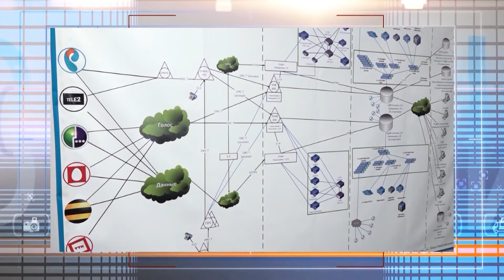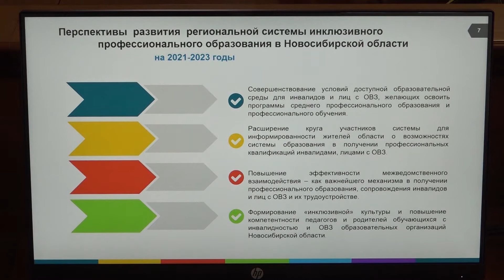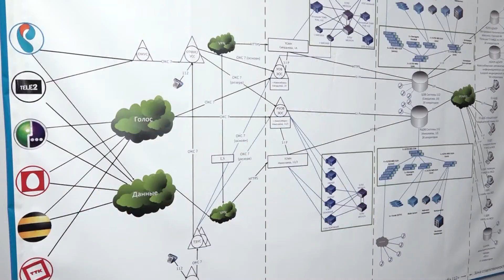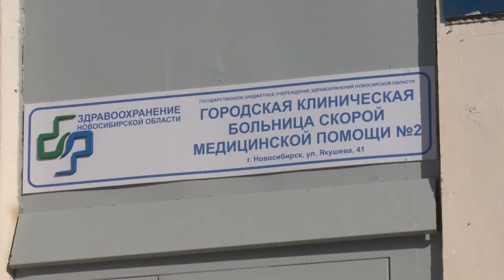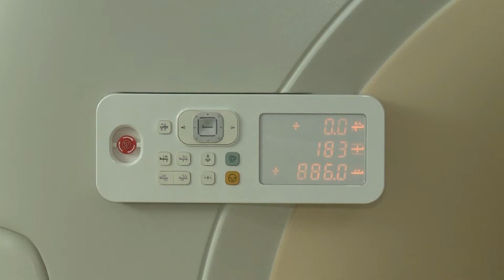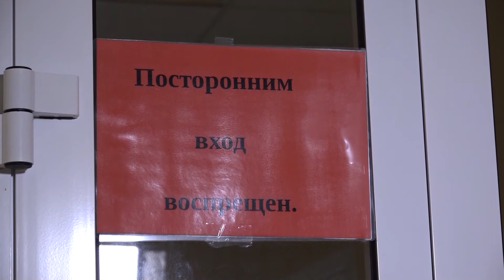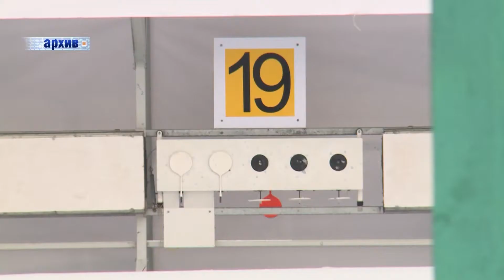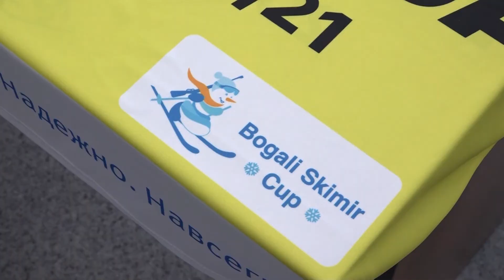Новости Новосибирска на канале "НСК 49" // Эфир 11.03.21